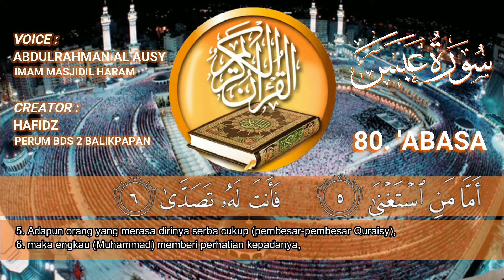80 Surat 'Abasa, Suara Merdu Imam Masjidil Haram, Best Quran Recitation in the World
Surat ‘Abasa ( عبس ) merupakan surah ke 80 dalam Al-Qur’an. Surah ini terdiri dari 42 ayat yang seluruhnya diturunkan di kota Makkah. Dengan demikian, Surah ‘Abasa tergolong Surat Makkiyah.

Surah ini selalu dinamakan dengan kata predikat yang mengawali kalimat pertamanya (‘abasa). Sebab langsung dari pewahyuan sepuluh ayat pertama surah ini adalah karena peristiwa yang disaksikan oleh sejumlah Sahabat Nabi.

Menurut para mufasir, Surat ‘Abasa diwahyukan pada tahap yang sangat awal dari misi kenabian Muhammad Saw.